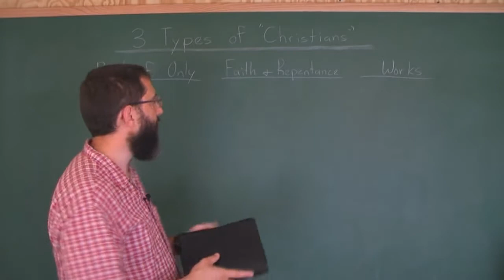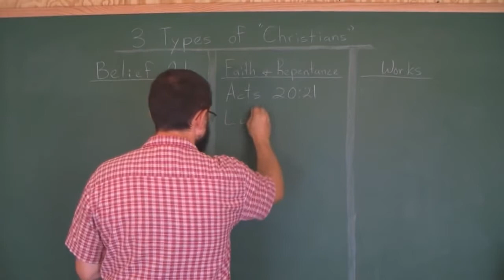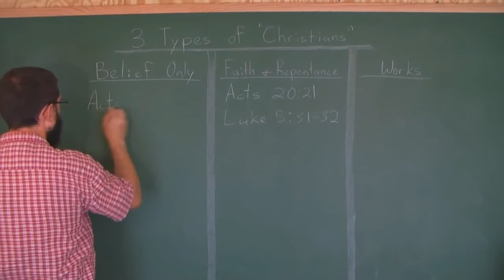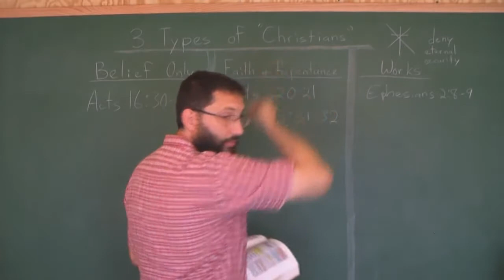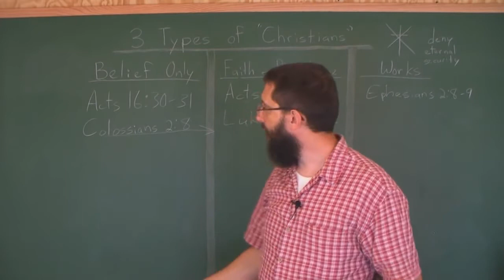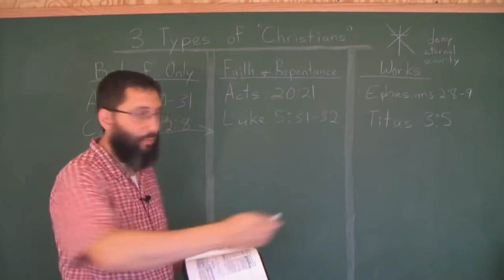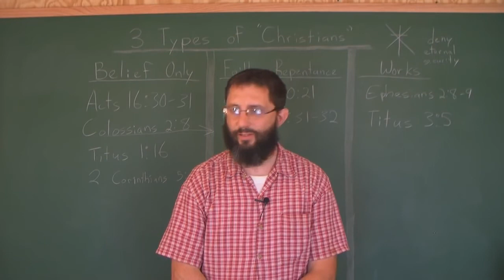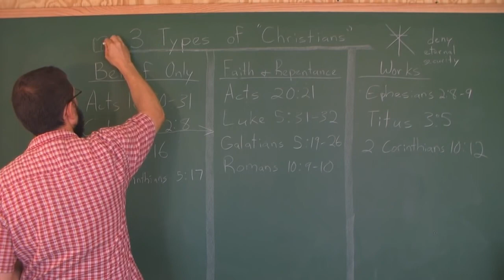3 Types Of Christians Part 1